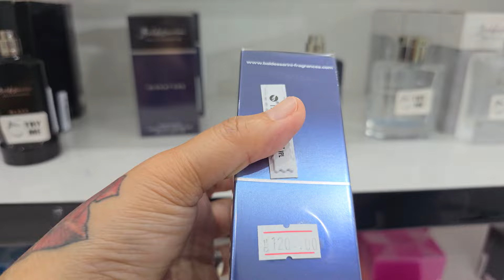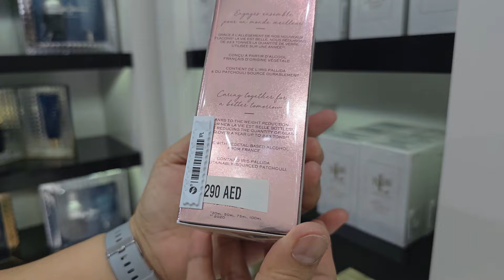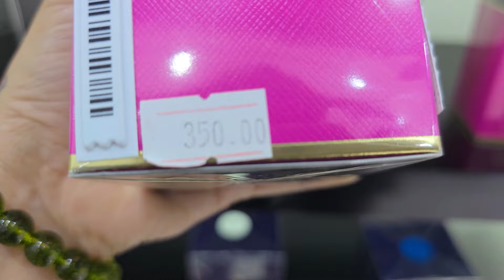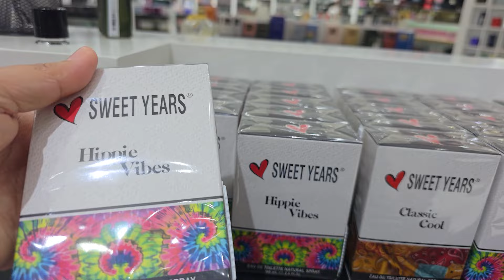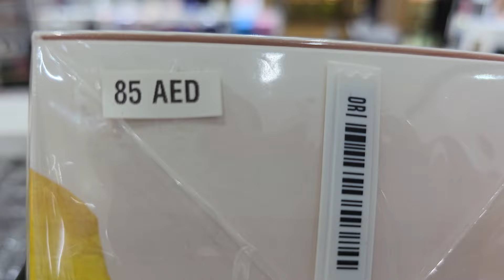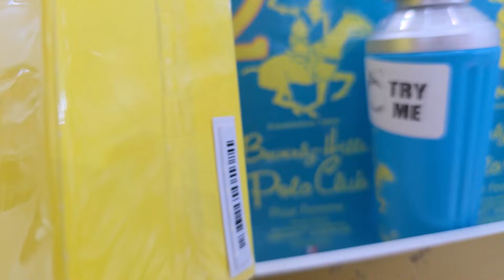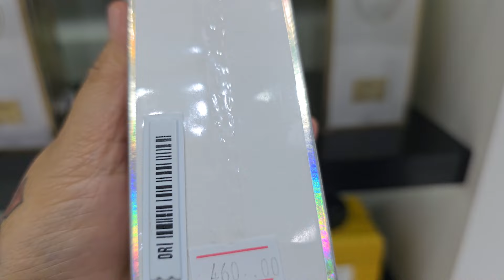NEWEST BRANDS OUTLET IN DUBAI FESTIVAL MALL UAE 2024